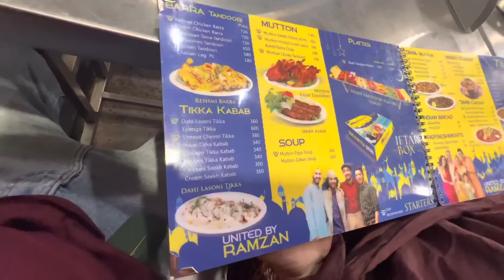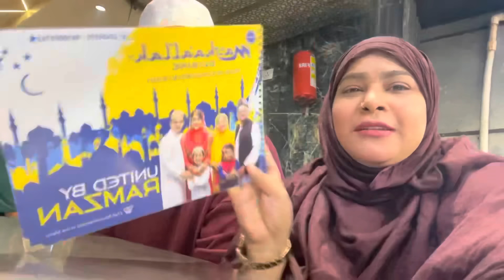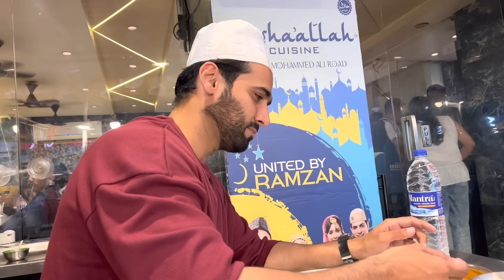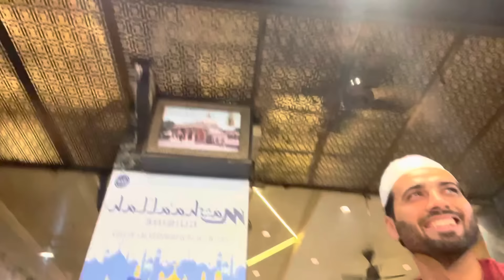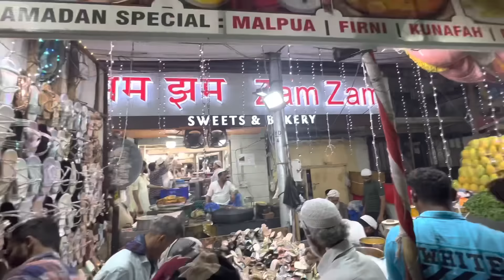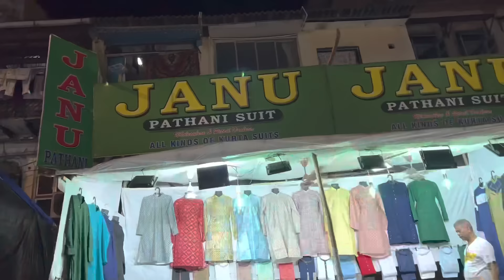Chale Minara MASJID😍 EID Shopping😀 |ShezaanShaikh Mohammad Ali Road Vlog